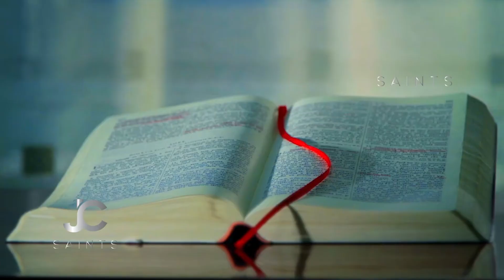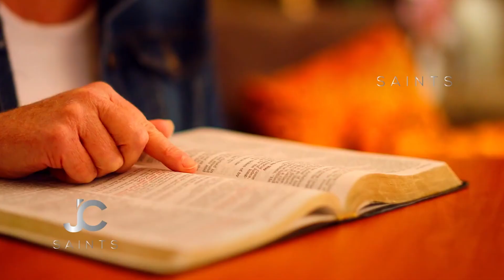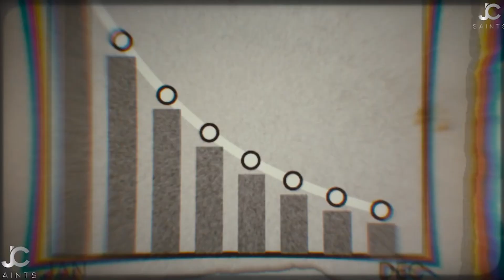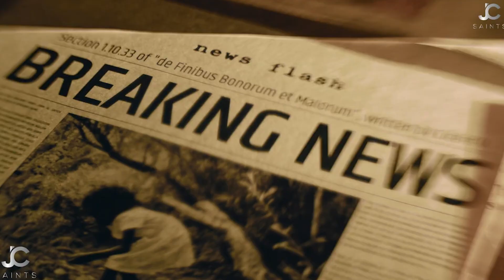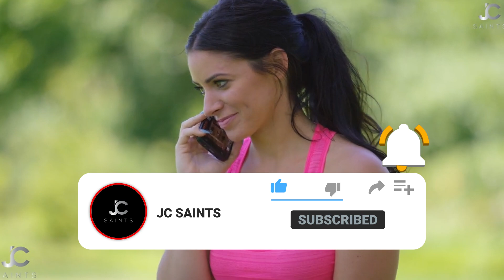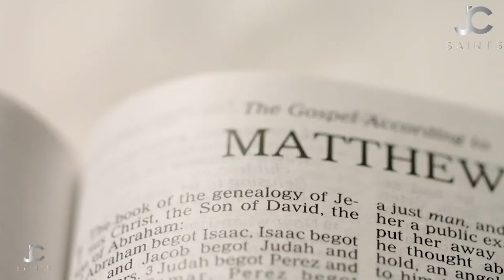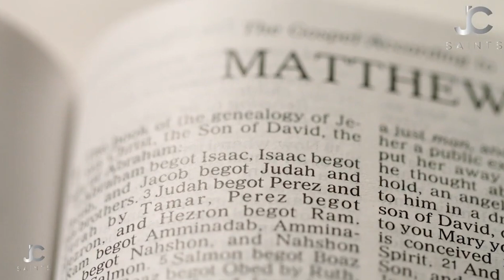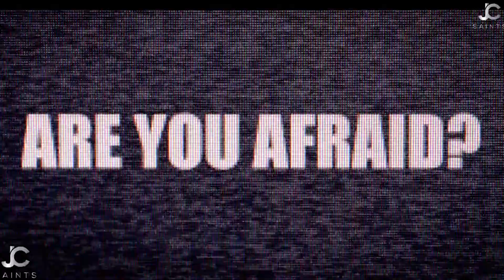Be Full Of Faith And Not Fear | Behold He Shall Neither Slumber Nor Sleep